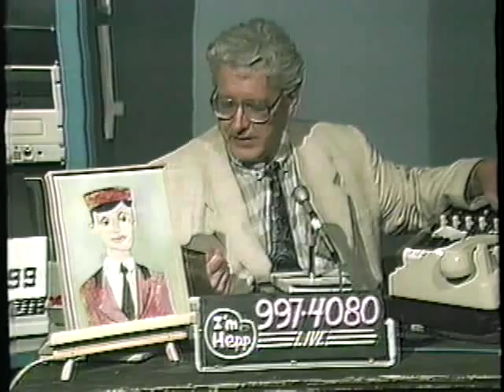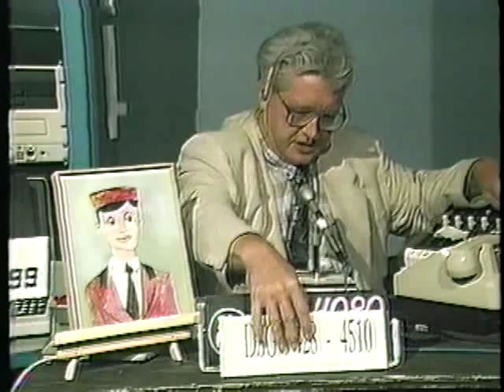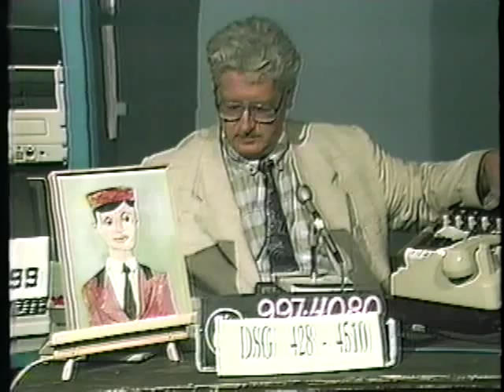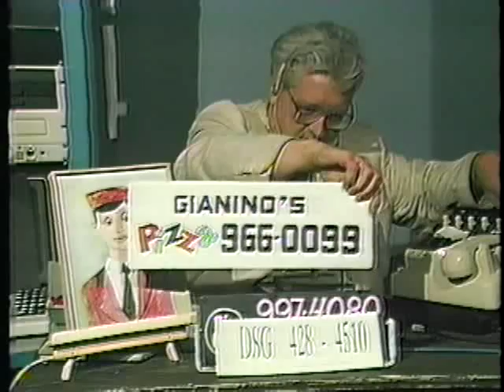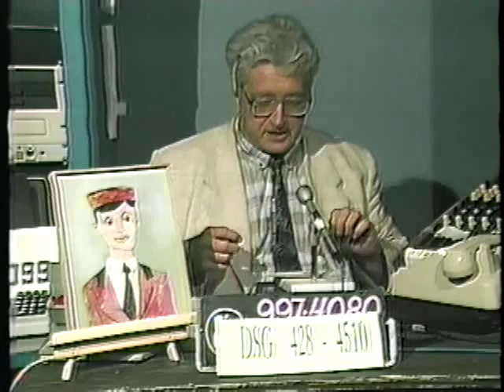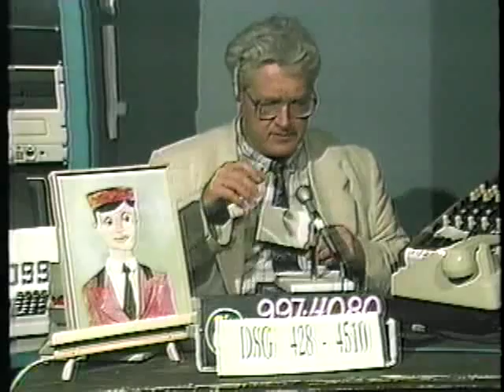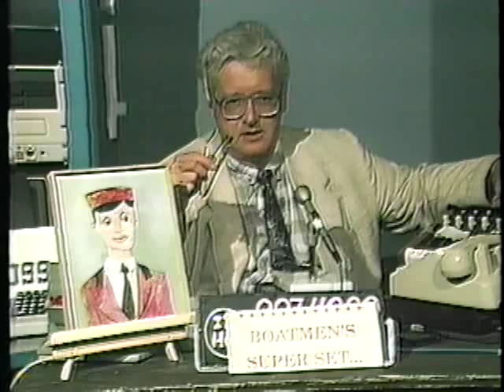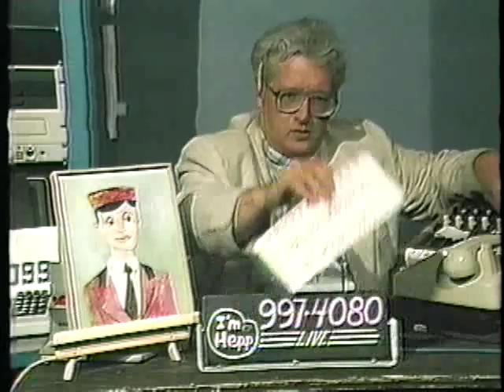I'm Hepp - St. Louis Public Access Show With Carl Hepp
Public access call-in show in St. Louis in the late 1980's-1990's.